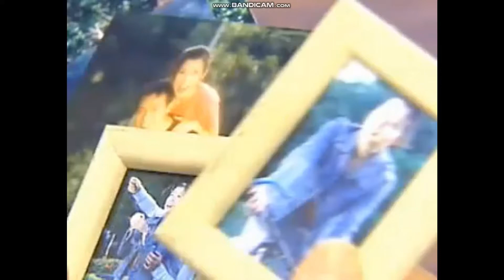日正當中第九十一集片尾